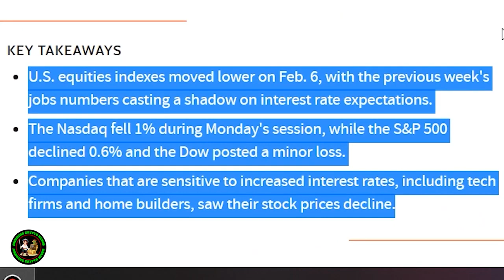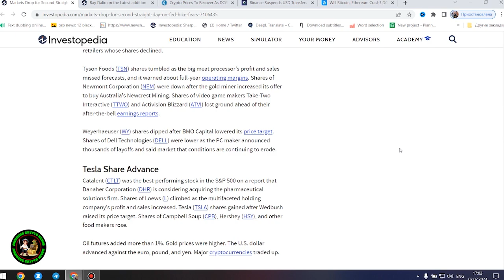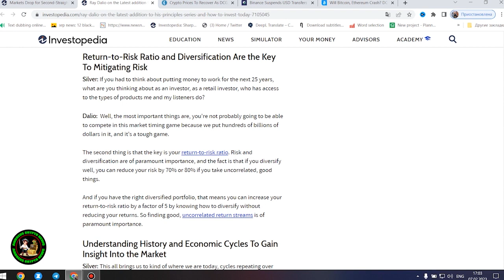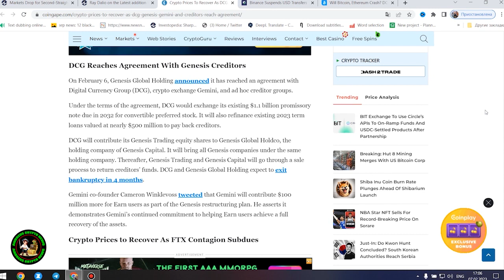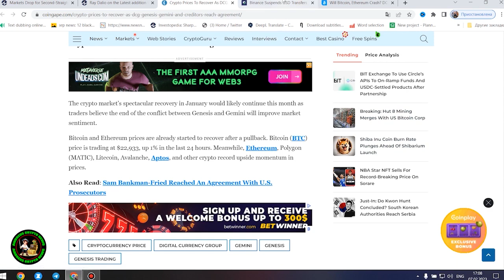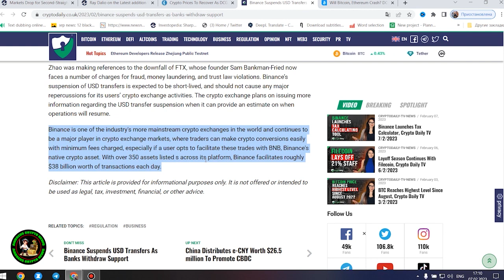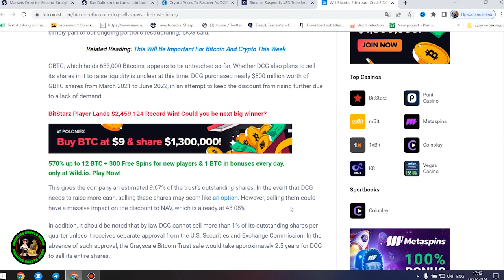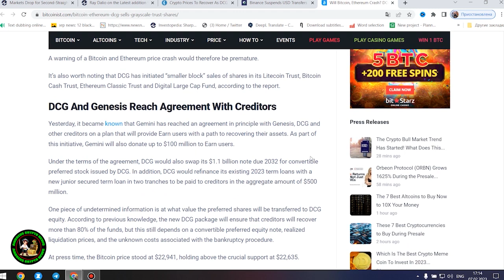Ripple XRP MR POOL IS OFFICIALLY GONE FOREVER NO RETURN | HUGE ANNOUNCEMENT BY Ripple WOW!